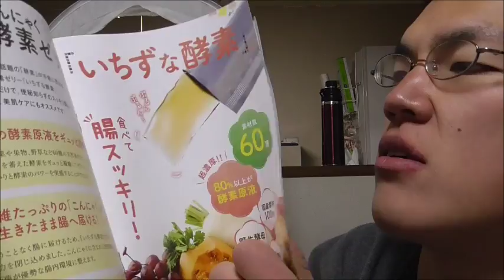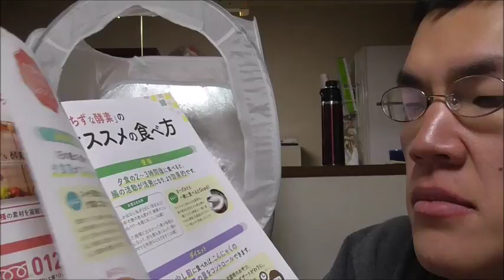その思い 受け止めるよ！！ いちずな酵素を食べてみた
いちずな酵素を食べてみました。
食べる酵素と言うのも中々面白いですね！！